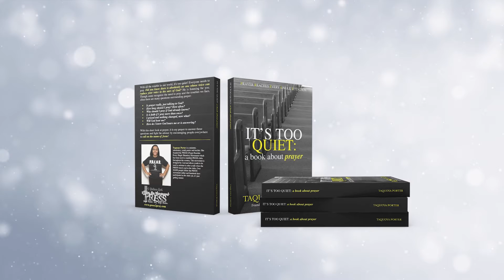VAPT 2128 Endurance 2830 210929